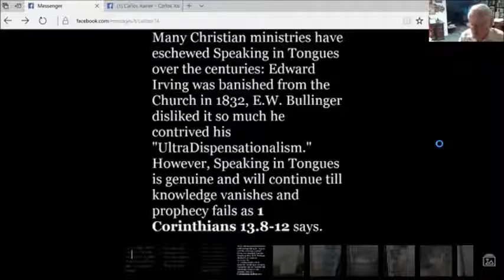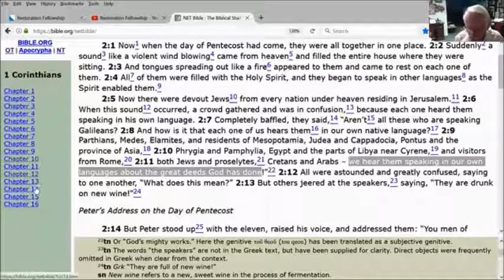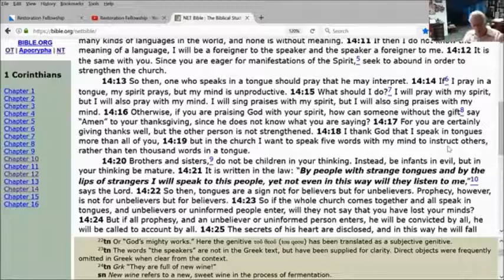The Gift of Speaking in Tongues: 1 Corinthians 13